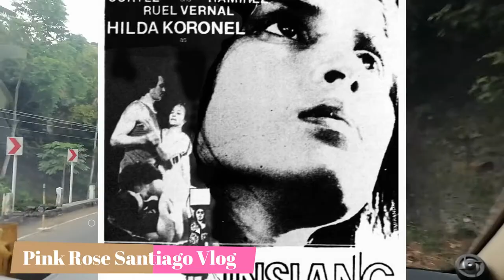Pink Rose Santiago Vlog Goes to Sorsogon with Trivia about Lino Brocka